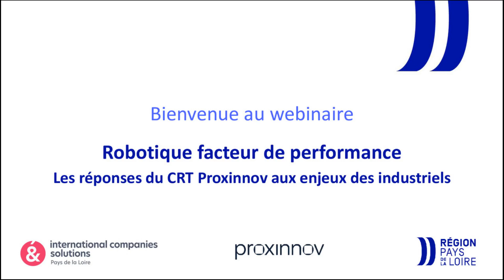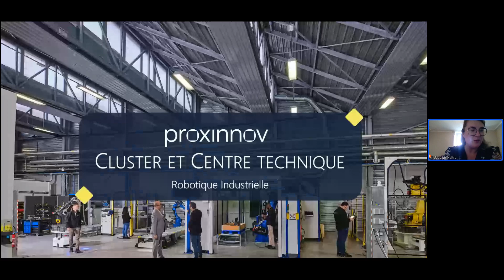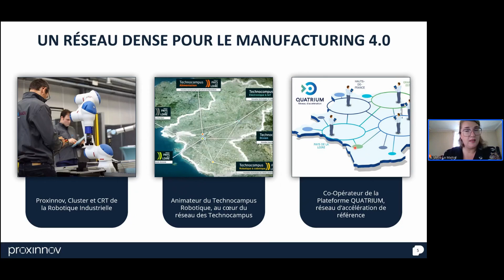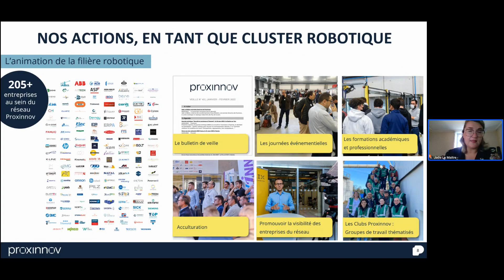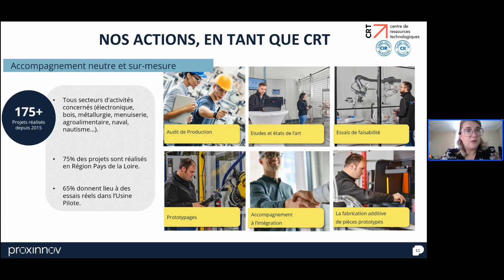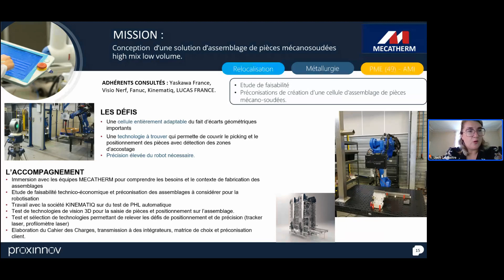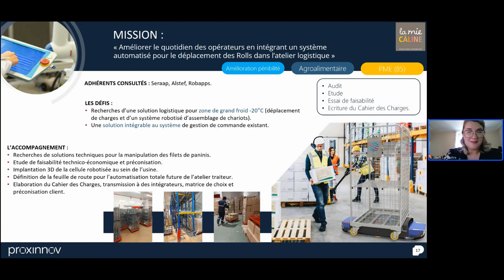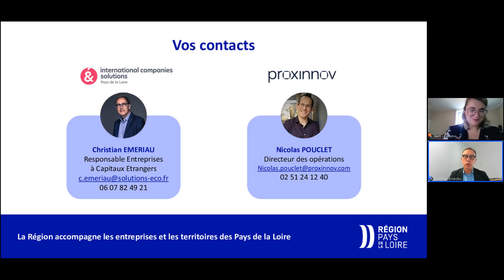[Webinaire] Robotique facteur de performance - Centre de ressources technologiques de Proxinnov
Robotique facteur de performance : comment le CRT Proxinnov répond-il aux enjeux des industriels ?
Dans le cadre de la démarche International Companies Solutions, découvrez une série de webinaires destinée aux dirigeants d’Entreprises à Capitaux Etrangers et à leur collaborateurs pilotes. Découvrez les structures technologiques d'excellence des Pays de la Loire et appuyez-vous sur des compétences locales pour gagner en performance industrielle, en compétitivité et en créativité.
Ce webinaire, organisé en partenariat avec le Centre de Ressources Technologiques (CRT), PROXINNOV et présenté par sa directrice Jade Le Maitre, vous permettra d'optimiser vos projets industriels grâce aux performances de la robotique industrielle : gain en qualité de production et sécurité, confort de travail et productivité.